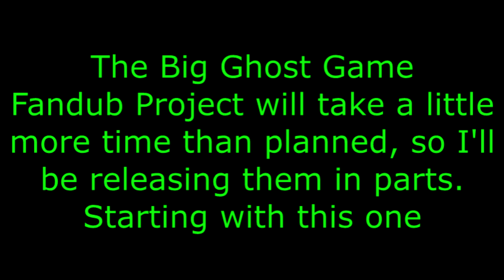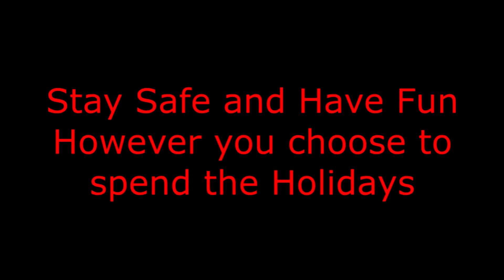Digimon Ghost Game Offical English Dub Trailer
A Halloween Special for everyone.

Voiced and edited by me